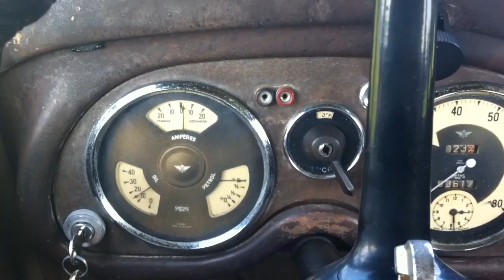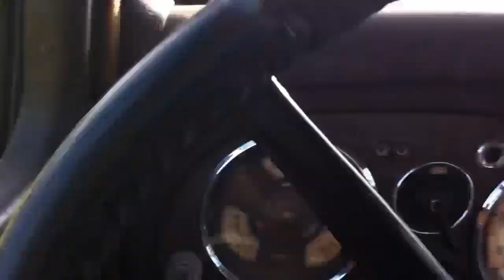1936 Austin Ten Cambridge Saloon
1936 Austin Ten Cambridge Saloon